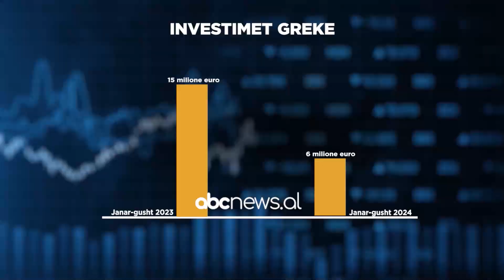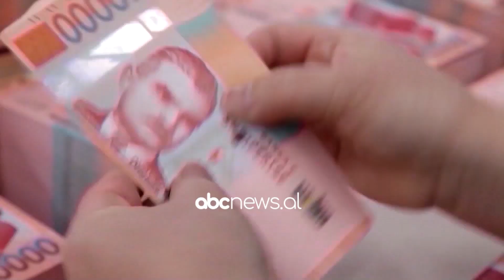Turqia, e para për investimet e huaja/ Greqia humb “shkëlqimin”, bie në vendin e 9-të